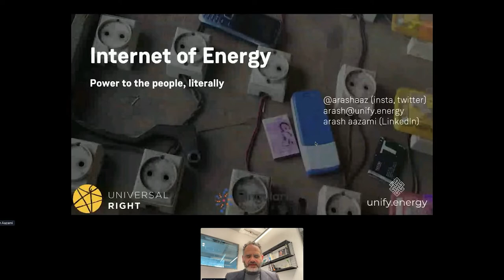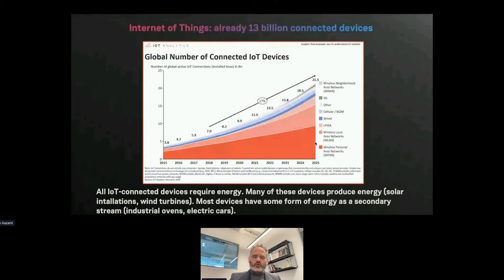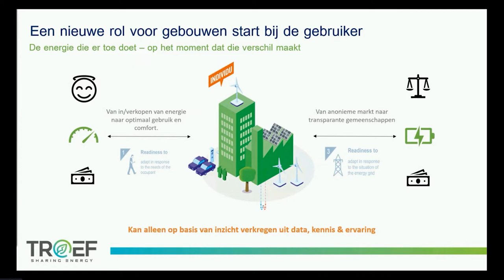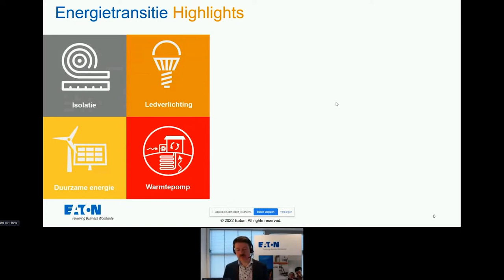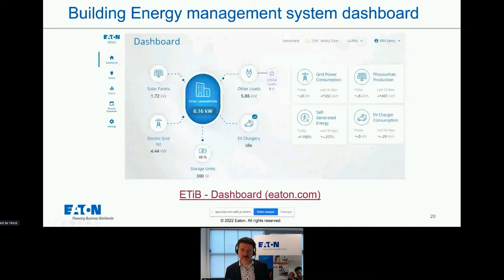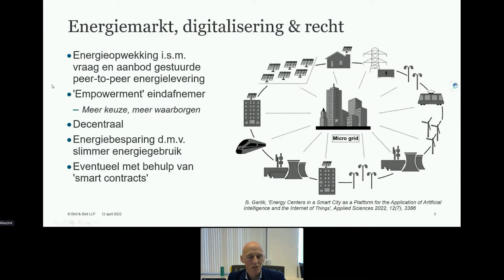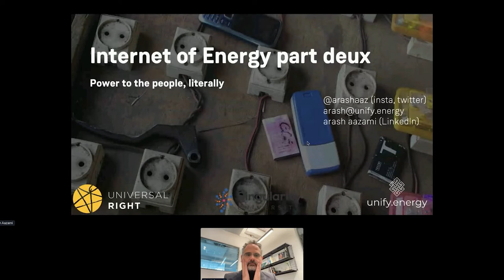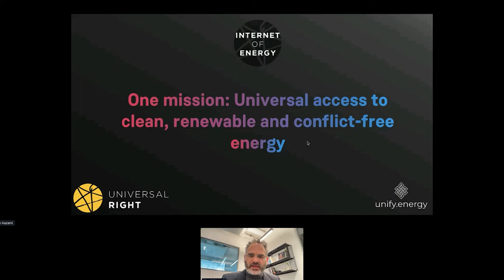Webinar Internet of Energy | Duurzaam Gebouwd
Inhoud
00:00:00 - 00:19:24  Opening en visie op Internet of Energy. - Arash Aazami (Unify 7 the IoE initiative)

00:19:25 - 00:41:42 Internet of Energy van visie naar praktijk - Heine van Wieren (TROEF)

00:42:07 - 01:06:30 Je gebouw transformeren tot energiehub - Richard ter Horst (Eaton)

01:07:20 - 01:30:47 Wil degene die zich verantwoordelijk voelt opstaan? - Paul Waszink (Bird & Bird)

01:31:00 - 01:46:08  Energie-uitwisseling in 2050 en energie-uitwisseling vanaf morgen (Arash Aazami (Unify & the IoE initiative)

01:46:10 - 02:04:59 Panelgesprek en vragenrondje

02:05:00 - 02:39:12 Napraten met sprekers en vakgenoten